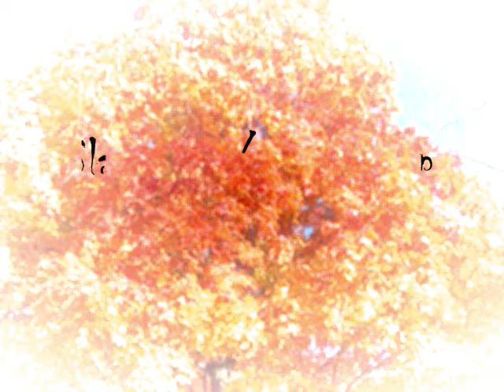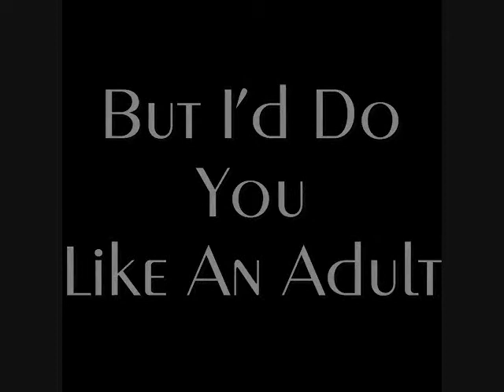KD_Like an Adult.wmv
Kyle Dinglemyre is one half of the group Kyle and Willie Dinglemyre. This is a song parody of the Andy Williams song MORE